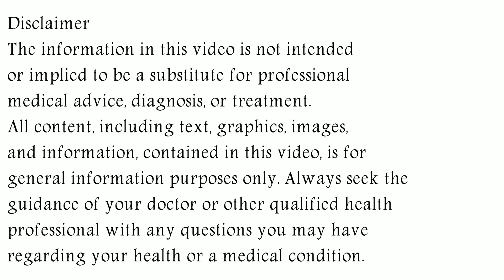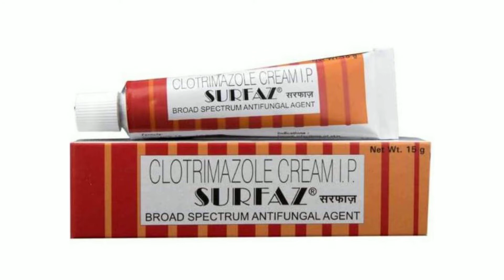Clotrimazole Cream | How To Use Clotrimazole Cream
clotrimazole cream Uses, Dosage & Side Effects in Hindi
In this video, we will discuss what are the uses and benefits of clotrimazole cream. How to use clotrimazole cream. We will also discuss what are the side effects of clotrimazole cream. Watch the complete video for detailed review of clotrimazole cream in hindi.